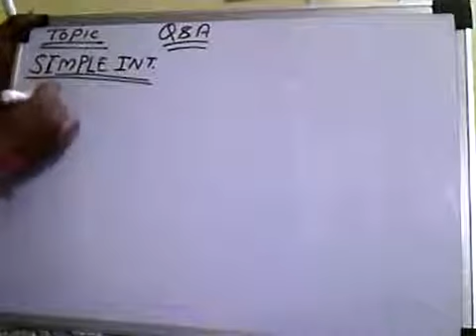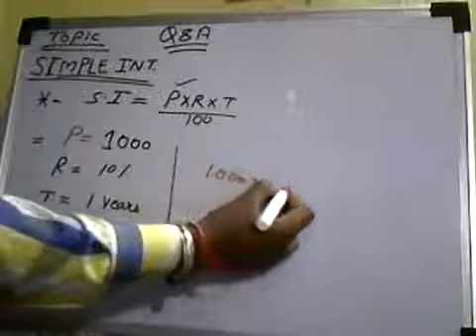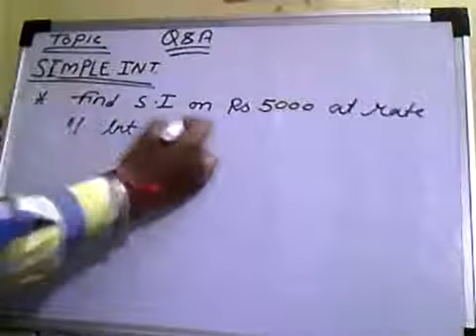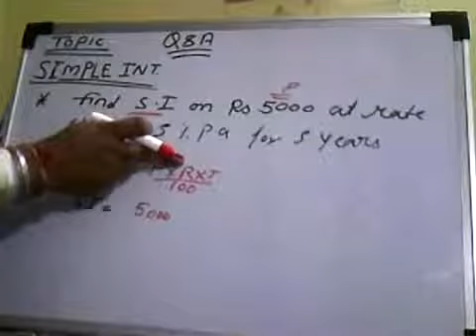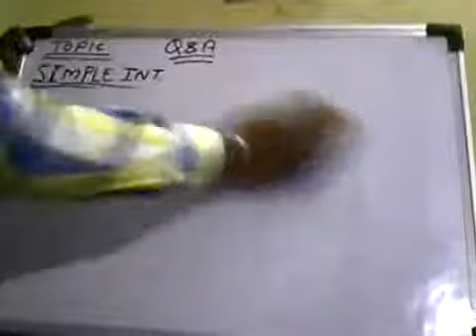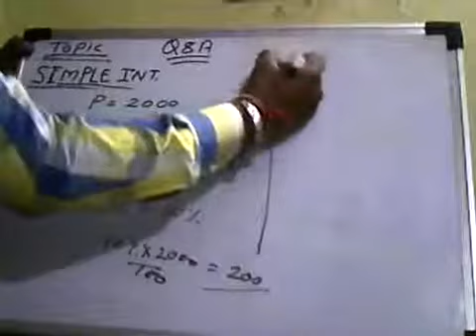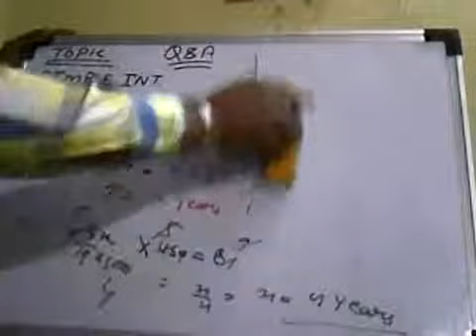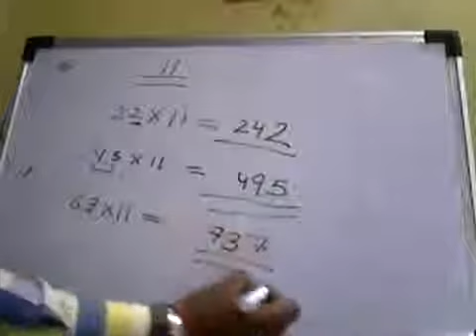SIMPLE INTEREST TRICK (with multply 11) SBI PO CLERK ibps clerk po LIC aao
Amazing Shortcut Trick to Multiply by 11 Full Version - IBPS Bank PO clerk SSC SBI CAT CMAT CLAT The Brainy Owl is the official channel of: EDEX Institute, .

In this video i am discussing very easy trick to multply the numbers..by this u can save very much time if u do some practice.. numerical aptitude quantitative .